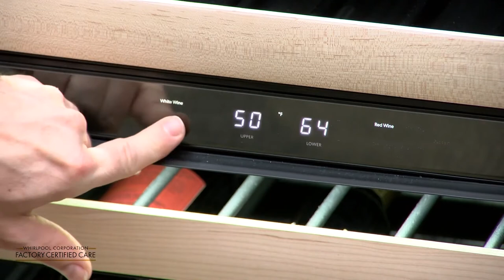Wine Cellar Advanced Temperature Settings